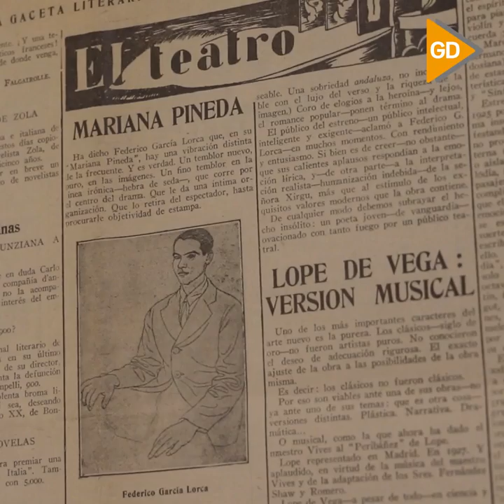El Centro Lorca recibe las últimas piezas del legado del poeta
El Centro Federico García Lorca de Granada ha recibido este miércoles las últimas piezas del legado del poeta, culminando así la llegada "del legado literario más importante que tiene España" en estos momentos y que se conservará "para siempre" y de manera "definitiva" en esta ciudad, según ha destacado el ministro de Cultura y Deporte, José Guirao, durante la visita que ha hecho junto a la presidenta de la Junta de Andalucía, Susana Díaz, a estas instalaciones | Más información